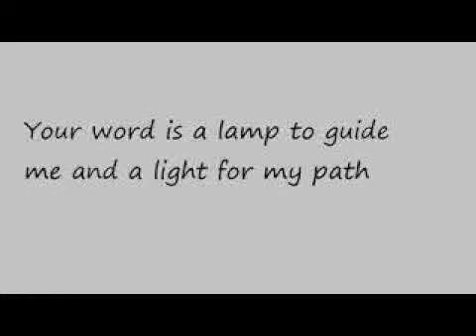विश्वास से कबूली और मनन के वचन/ Confession and Meditation verses...